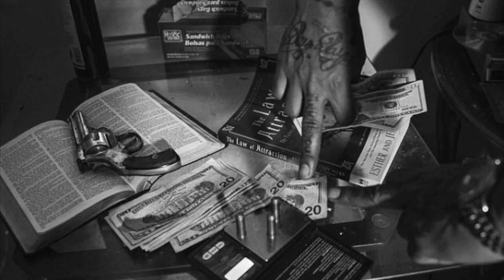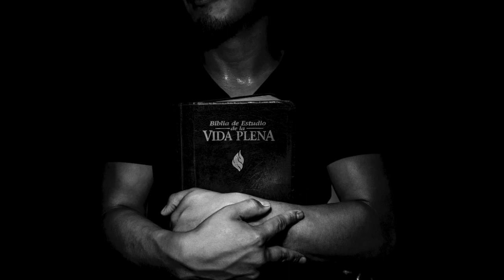EL PLEBE DEL SUR/DANIEL ROSALES - ME TOCO LA DE PERDER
COPYRIGHT: ELITE MUSIC 2018